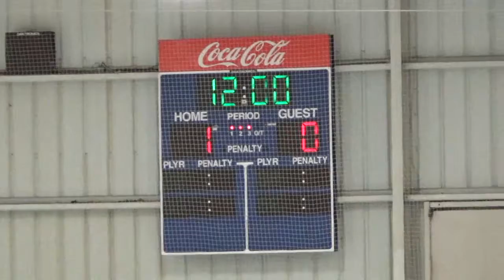2018 02 17 2006 Rochester Coalition vs Utica Comets 1 2 L